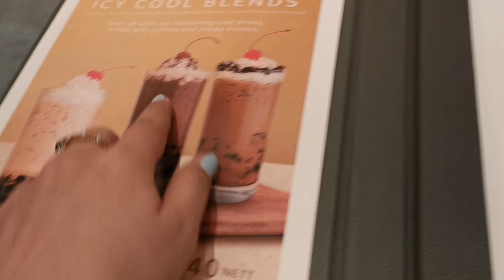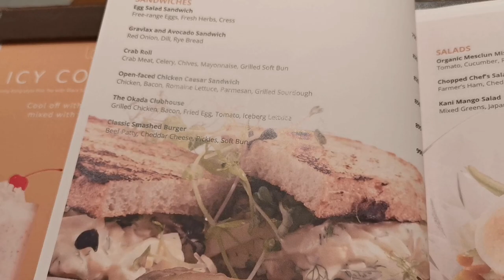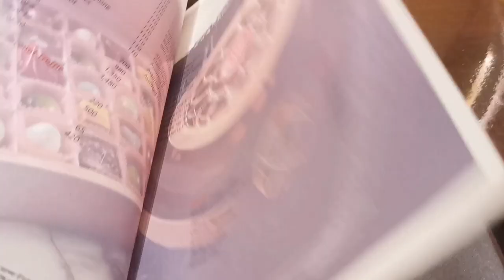OKADA LOBBY LOUNGE | EATS SO GOOD @ OKADA LOBBY LOUNGE || Vlog #2